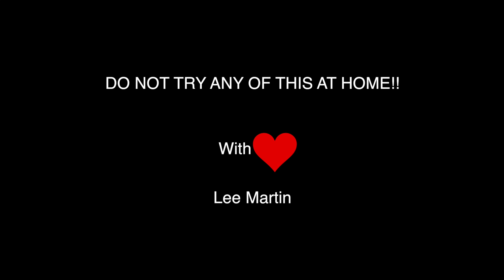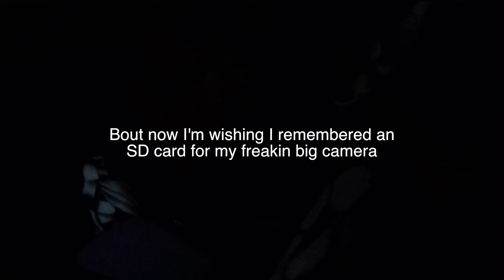INSANE POLAR PLUNGE!!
Gear
My camera
Macro lense
Wind cover for mic
Bendy tripod
Gold Phone
GoPro Hero 4
Glidecam stabilizer
Fitness watch

Cool things about me

I have a deletion in my DNA causing a frameshift mutation
Never actually broken a bone in my body
People tell me my eyes change color
I wear shorts year round. My legs don't feel cold that well

If you read all of that and made it here then I love you